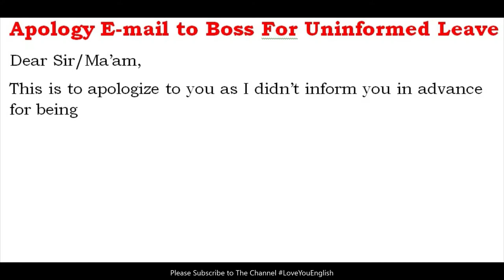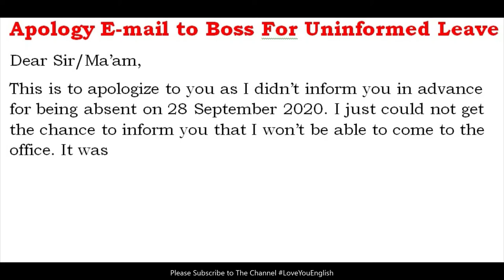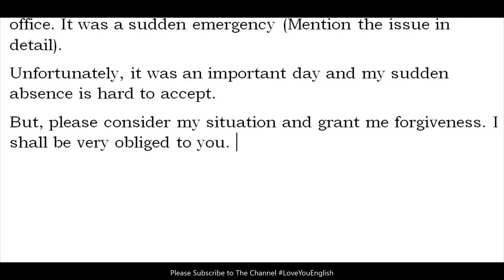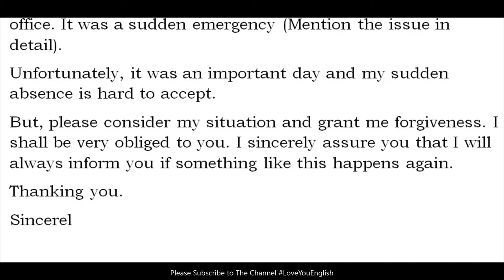Example of Email Writing in English l How to Write an Email l Email Writing Format l Apology Email